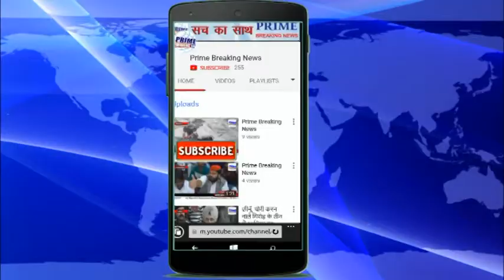देवों के देव महादेव की पूजा अर्चना से सकल मनोरथ पूर्ण हो जाते हैं